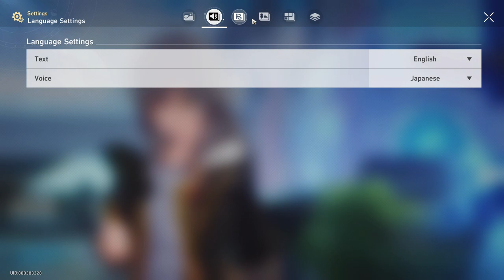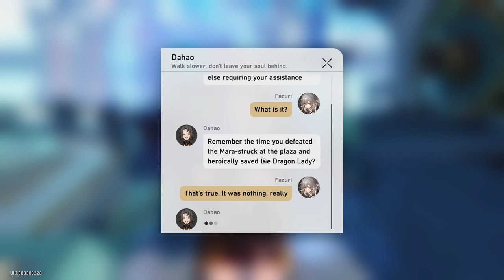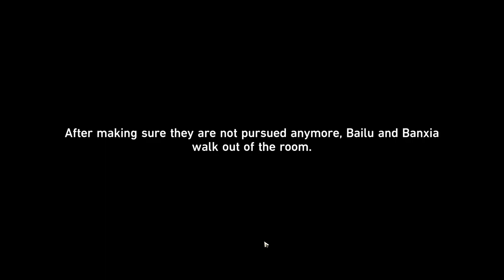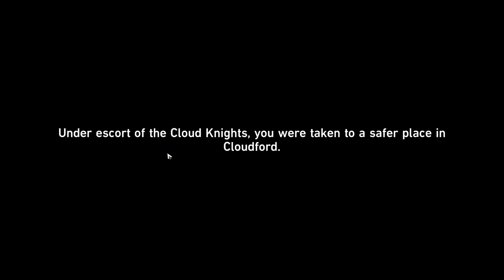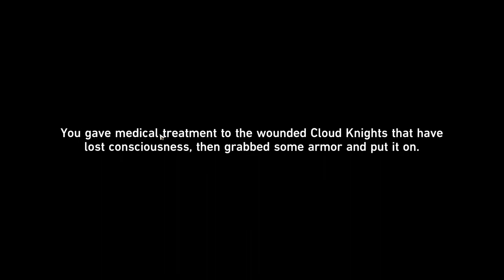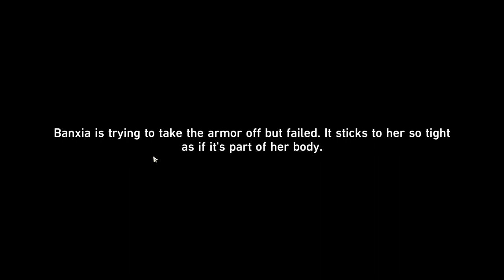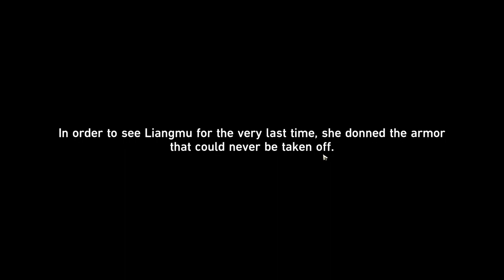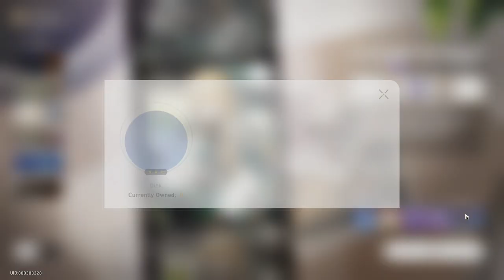It is time to do the Adventure Missions.! / (Companion Missions) [Part 23] - Honkai: Star Rail